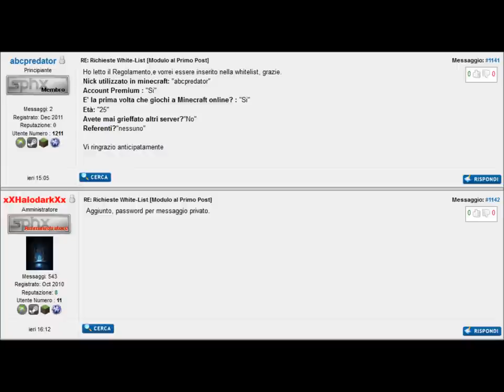[Missione 2] W for vendetta-parte 1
La prima parte della mia seconda griffata video! Stavolta è toccato a quelli di sphx.it! Qui non c'è molto anche perchè nella prima parte della missione il lag mi ha impedito di filmare bene la griffata migliore... introdurrò solo la situazione e nella prossima vedrete il devasto! (con un intera zona protetta che forse è stata tutta sommersa dalla lava! :D )

Il video è rilasciato in licenza creative commons attribuzione-share alike v 3.0

La musica è di Zero Project ed è rilasciata con la stessa licenza

titolo:The ride of the Dark Knight
album: Fairytale 2